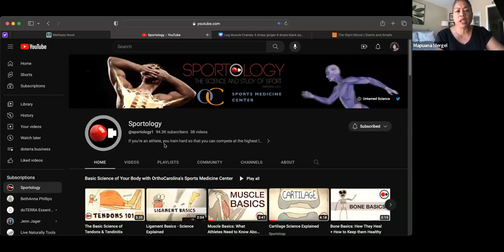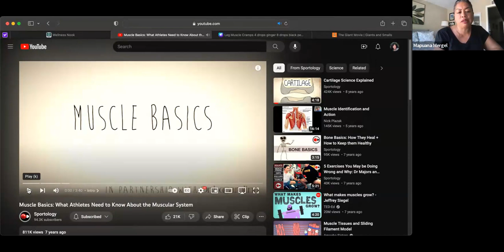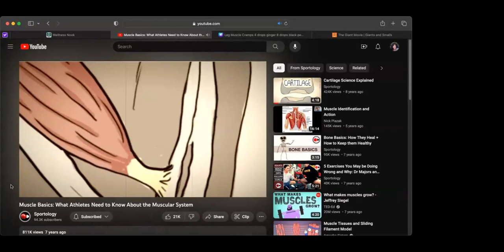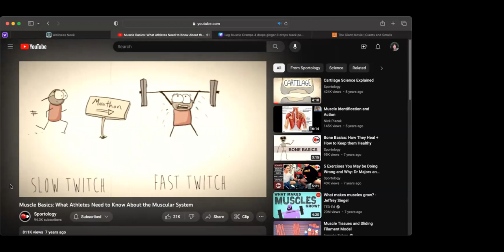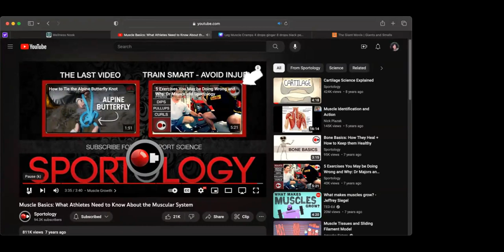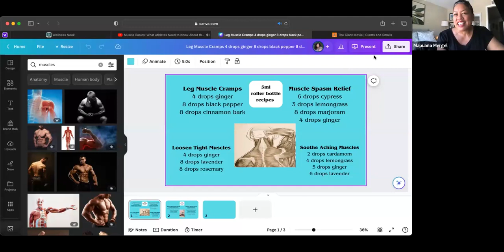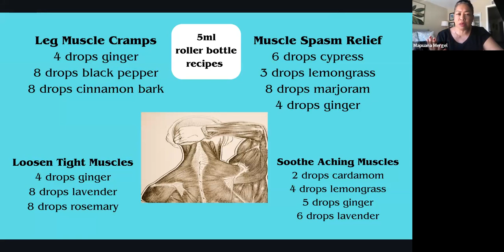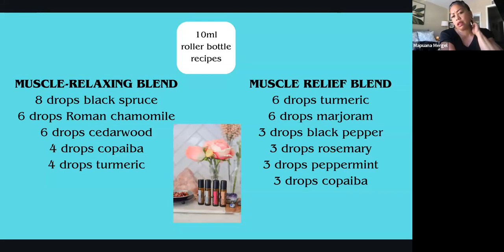June 14th/ The Muscular System